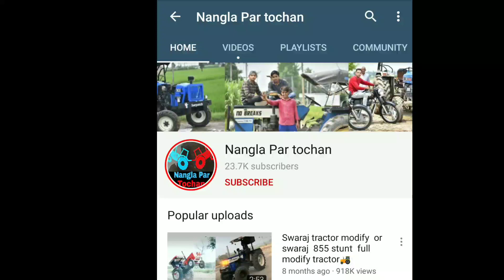Mahindra 265 vs Eicher 333 tractor tochan in haryana!